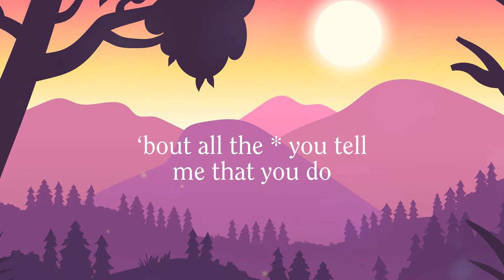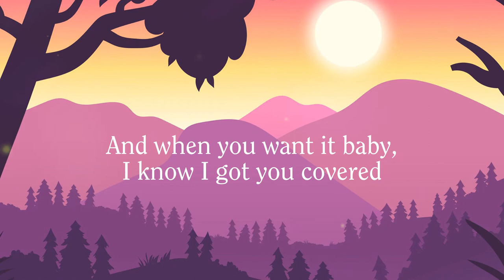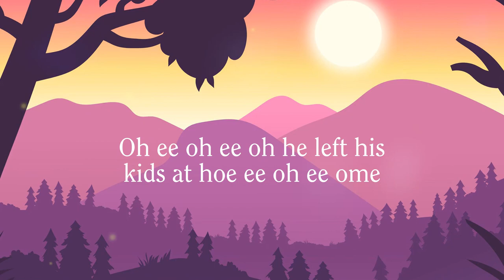Sam Smith - Unholy(Lyrics)ft.Kim Petras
Unholy

Song by Kim Petras and Sam Smith

Overview

Lyrics

Videos

Listen

Artists

Main results

Source: Musixmatch

Songwriters: Ilya Salmanzadeh / Jimmy Napes / Henry Russell Walter / Samuel Frederick Smith / Kim Petras / Omer Fedi / Blake Slatkin

Unholy lyrics © Universal Music Corp., Universal Tunes, Electric Feel Music, Back Hair Music Publishing, Songs Of Universal Inc., Songs Of Wolf Cousins, Two Hands And A Bit Publishing, Omer Fedi Music, Cirkut Breaker Llc.

Videos

2:36

2:38

YouTube · Taj Tracks

2:38

Sam Smith - Unholy (ft. Kim Petras) (Lyric Video)

YouTube · SAM SMITH

mummy don't knows daddy's getting hot
at the bodyshop doing something unholy